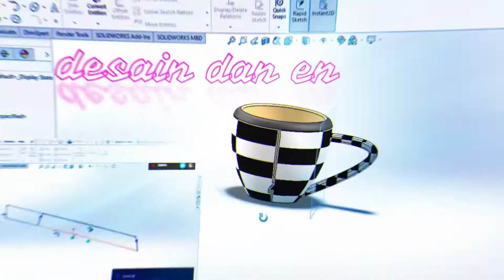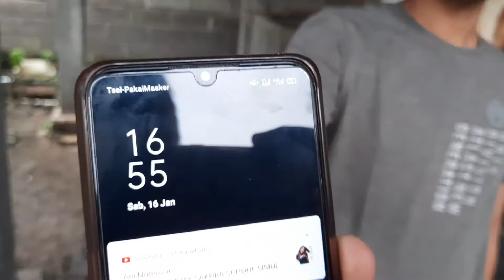cara mudah membuat comboran sapi dari dedak, pelet, dan fermentator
sapi merupakan hewan ruminansia atau hewan pemamah biak yang memiliki 4 perut yaitu rumen, retikulum, omasum, dan abomasum. proses pencernaan pada sapi berlangsung secara fermentatif ( dengan proses fermentasi ) dan kimiawi.

kali ini saya akan berbagi video tutorial bagaimana cara membuat komboran untuk sapi. combor atau kombor atau comboran untuk sapi sangat berguna untuk membantu proses penyerapan nutrisi atau gizi pada makanan oleh tubuh sapi. bila kita hanya memberi makan rumput saja, maka tubuh sapi hanya mampu menyerap gizi pada makanannya senilai 10 sampai 15 persen saja dan lainnya akan dibuang bersama kotoran. hal itu erat kaitannya dengan sistem kerja dari pencernaan sapi dalam mengolah makanannya.

resep atau bahan bahan yang dibutuhkan untuk membuat combor yang bernutrisi tinggi yaitu dedak halus atau bekatul, sentrat atau pelet sapi, fermentator, garam dan air. perbandingan takaran untuk bahan bahan yang dicampur akan ditunjukkan di video
sedangkan untuk membuat fermentator, bahan bahannya yaitu molase atau tetes tebu, em4, dan air.

selain untuk menambah dan membuat sapi menjadi lebih gemuk dan berkualitas, combor sapi ini juga bisa menambah nafsu makan dari si sapi. semoga video ini dapat membantu dan menjadi bahan referensi teman teman semua

combor sapi
konsentrat sapi
mengolah combor sapi
tips membuat combor
trik membuat combor
teknik membuat combor
teknik membuat combor yang benar
cara membuat combor yang tepat
penghasil sapi jumbo
cara membuat combor sederhana
ternak sapi gemuk dan sehat
penyerapan nutrisi sapi